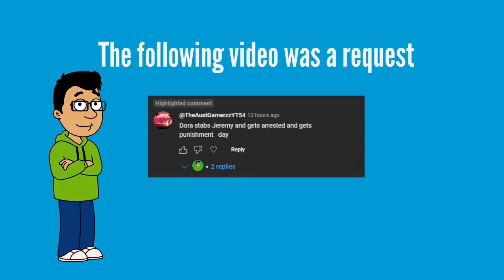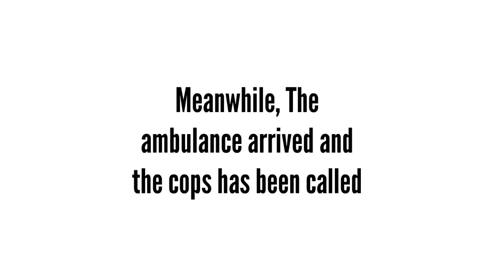Dora Stabs Me/Grounded/Punishment Day/Arrested (COMEDY PURPOSES ONLY)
Requested by TheAustGamerzzYT54